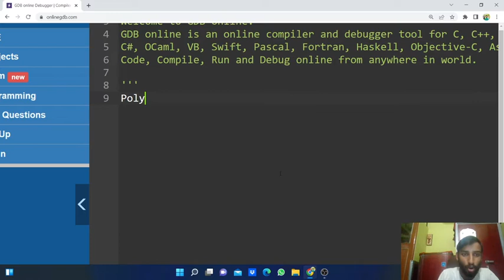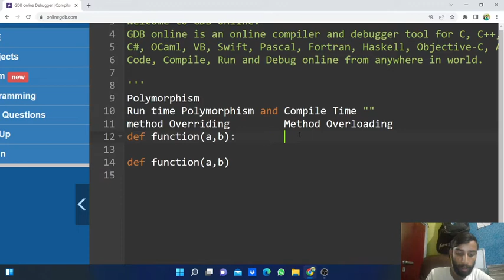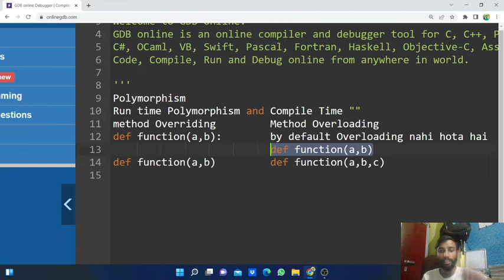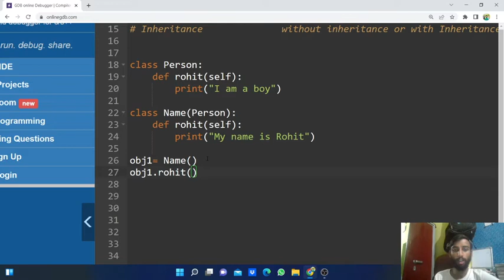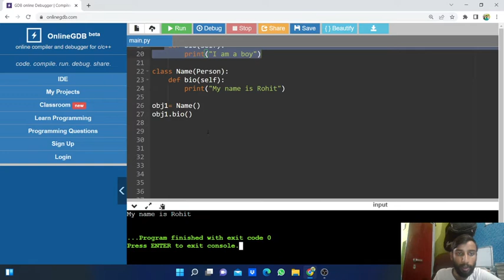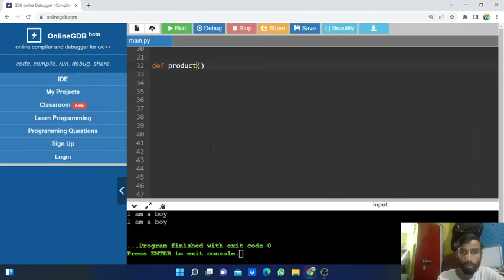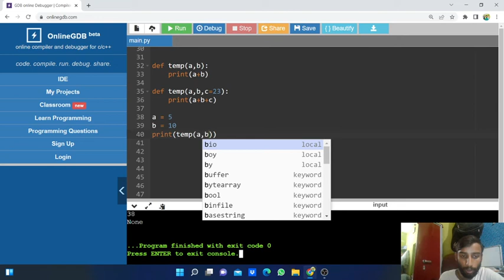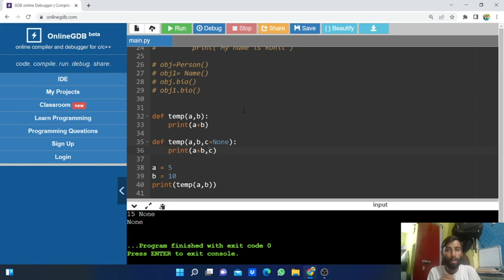RUN TIME POLYMORPHISM VS COMPILE TIME POLYMORHISM | OOPS | PYTHON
Do watch till the end and tell me which part is good and which part is bad.